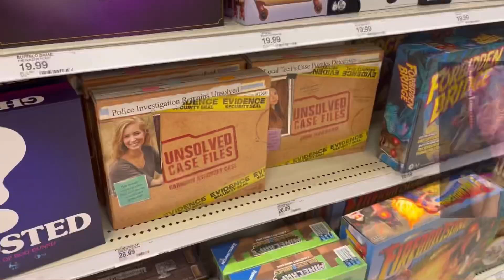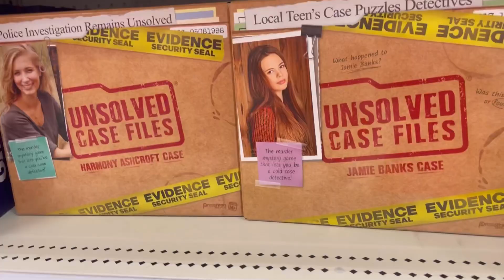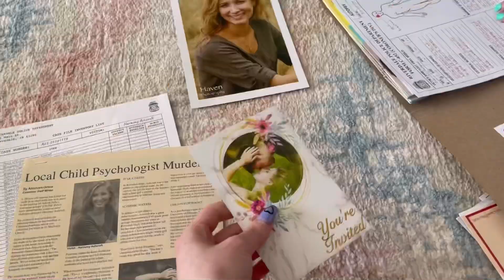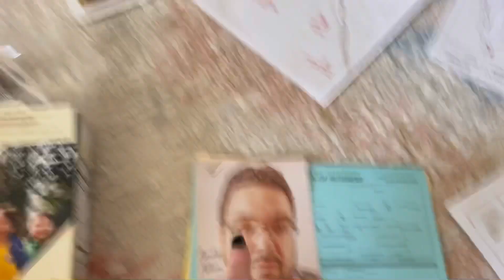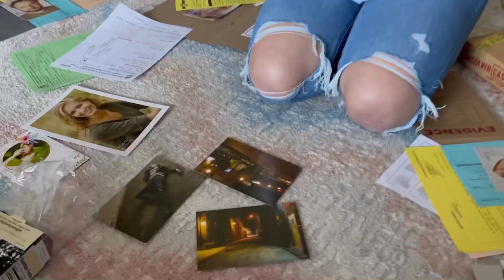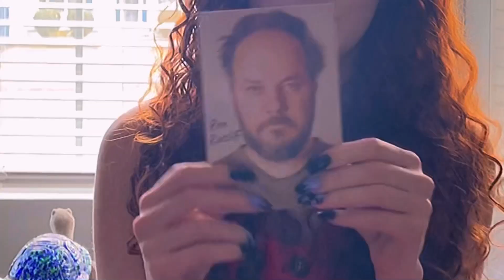I found the BEST game at Target VLOG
Watch as Christina and I embark on a perilous journey to target. Together we face Robert Pattinson, questionable merchandise and above all else danger. Join us as we play Unsolved Case Files. Will we get to the bottom of the mystery￼ or be forced to turn in our highly official (Definitely NOT from Target) Detective badges?